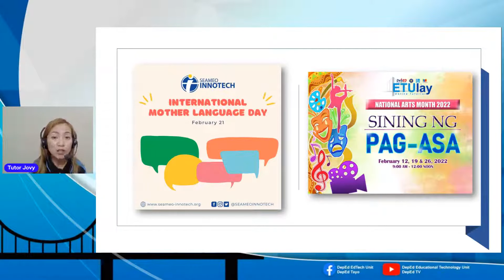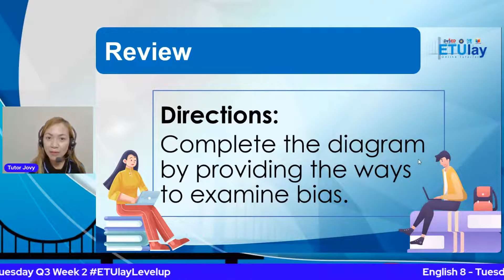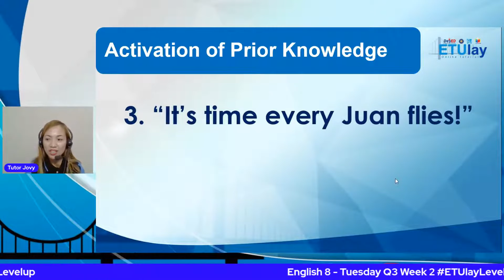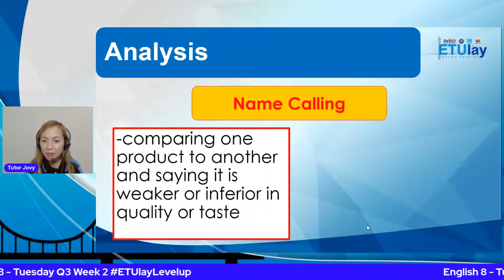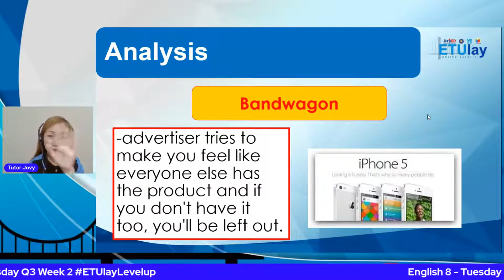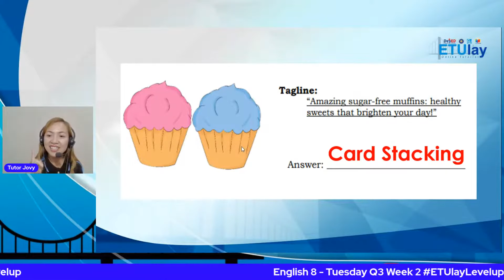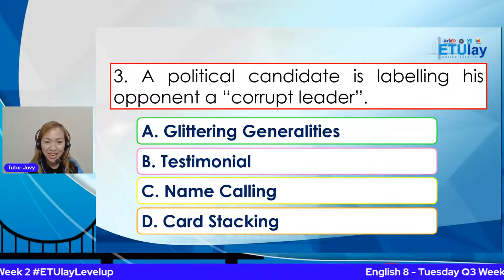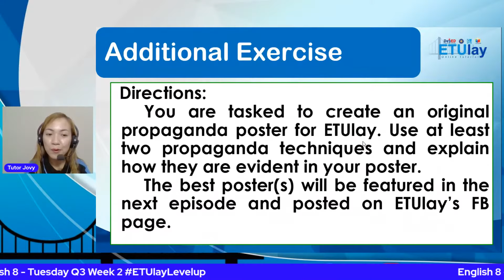Recognizing Words or Expressions in Propaganda Techniques || Grade 8 English || Quarter 3 Week 2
English 8
Junior High School
Grade 8
Quarter 3
Week 2
Recognizing Words or Expressions in Propaganda Techniques